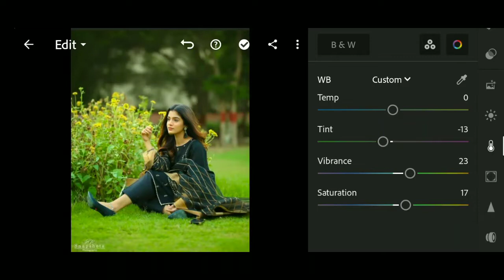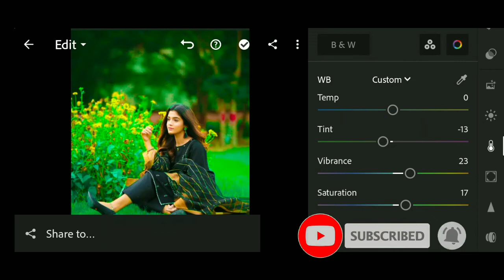Lightroom Editing Part -1 आसान तरीका मे 💙+❤️ Photo Editing Kaise Kare?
.OR.

Rahul And Ramesh.